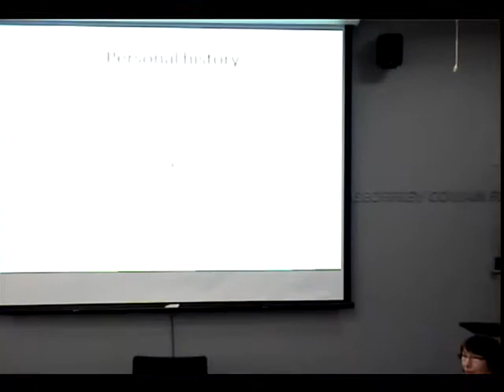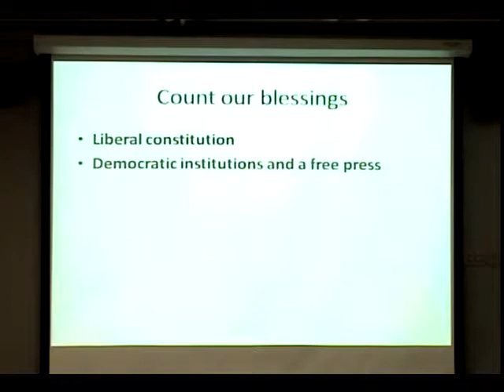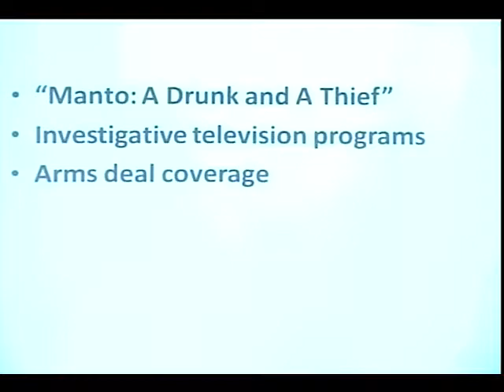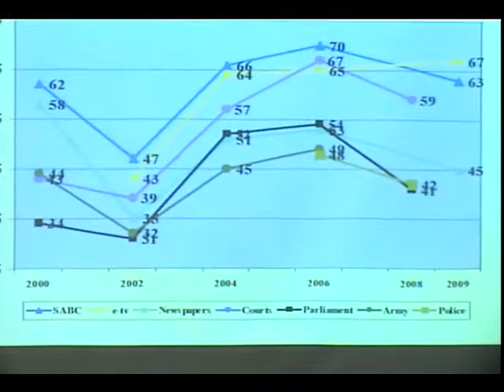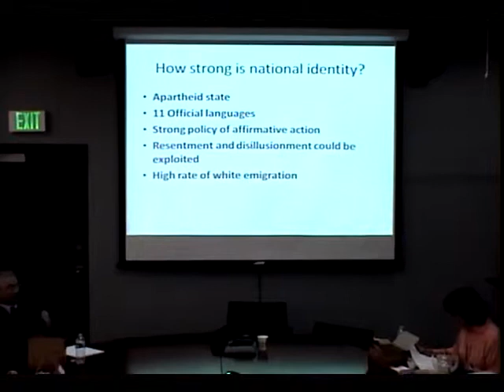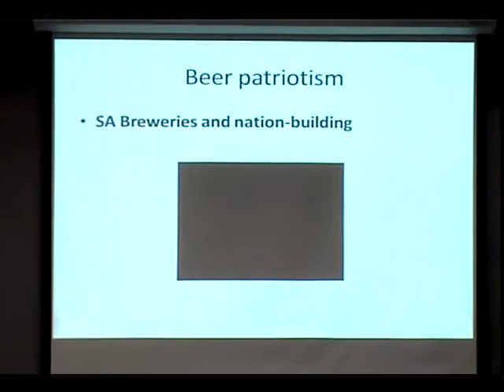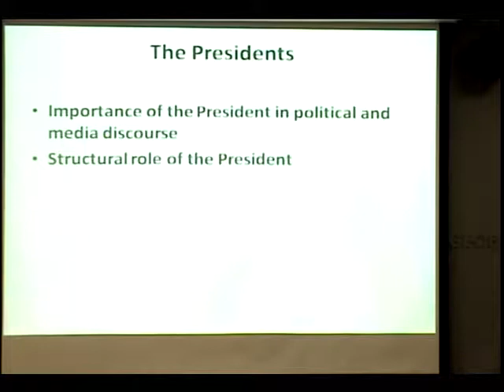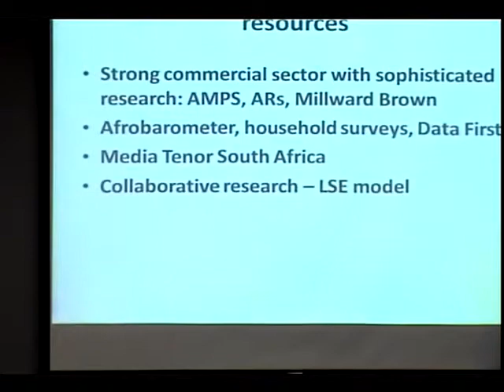Annenberg Research Seminar - Harold Green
April 12, 2010: Annenberg Research Seminar - Harold Green, RAND Corporation

Join students and faculty for a presentation by Harold Green, researcher at the RAND Corporation. His topic: "Social network characteristics, stigma, social support, status disclosure and health outcomes among PLHA in Uganda: Towards a conceptual model of chronic disease." From Dr. Green: "Substantial evidence shows that for people living with HIV/AIDS (PLHA), the fear of being identified as HIV+ may discourage a person from getting tested, from accessing medical services and medications, and from disclosing their HIV status to family and friends. HIV stigma has been associated with poor Antiretroviral Treatment adherence, health-related quality of life, increased HIV symptoms and depression. Conversely, social support and disclosure of serostatus are associated with safer sex, HIV testing, initiating and staying in HIV care and adherence to ART. The objective of this talk is to present the conceptual model we have developed to understand the relationships among social network characteristics, disclosure patterns, stigma, social support and health outcomes. I will also explain the research program we have developed to systematically explore the relevance of this conceptual model in the context of HIV in Sub-Saharan Africa."